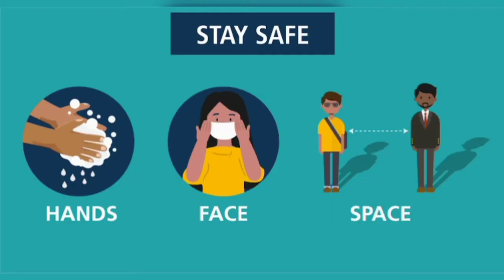Dark Deception All Jumpscares